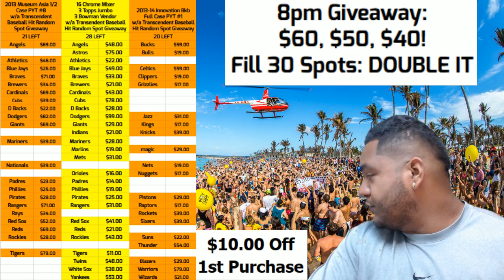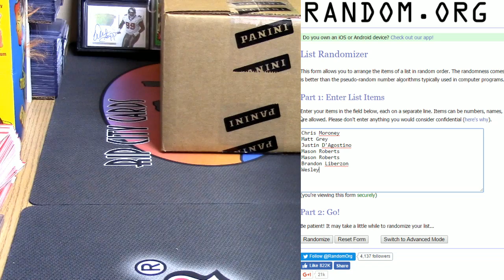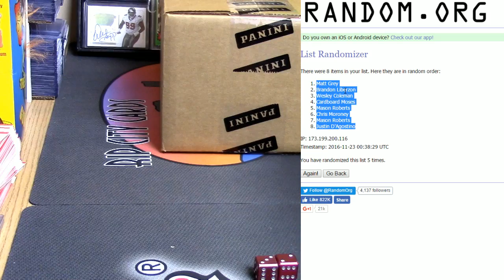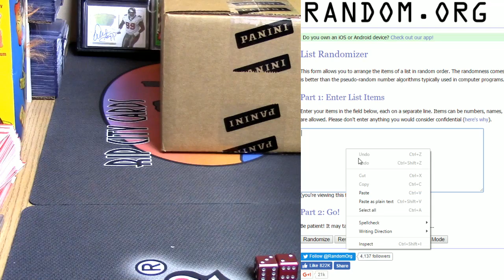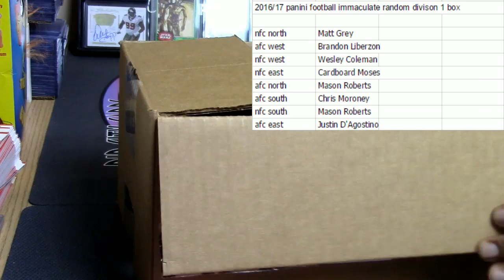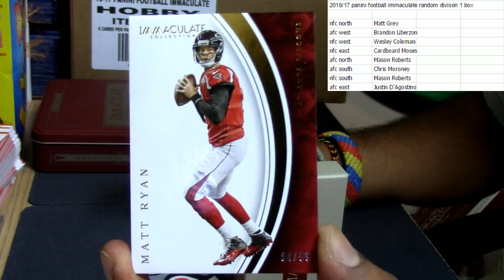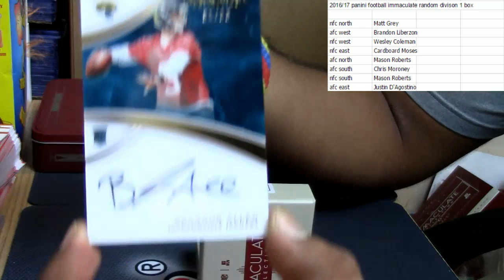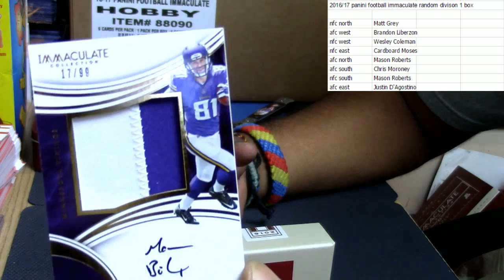16 17 immaculate fb 1 box ran div